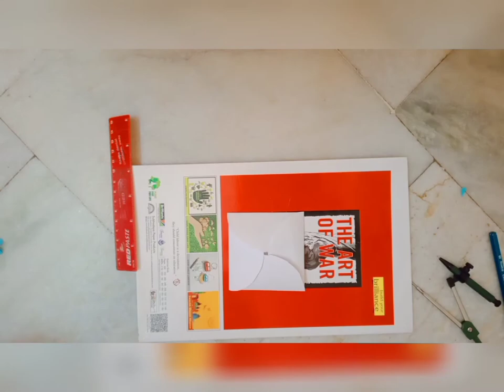how to make cards for scrapbook || scrapbook ideas || diywithkavya